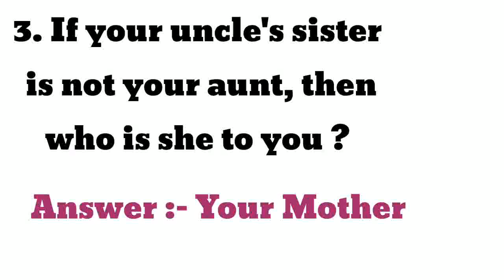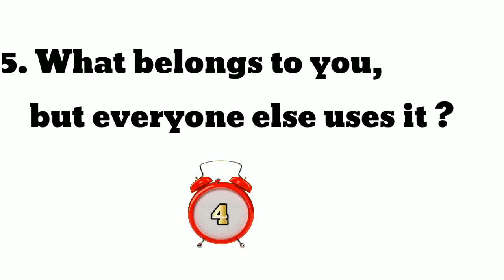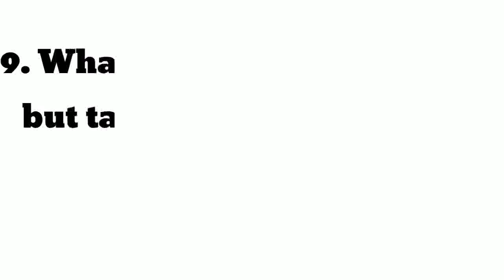Riddles That Will Test Your IQ || Riddles In English With Answers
Participate in The Quiz  And Comment Your Score...